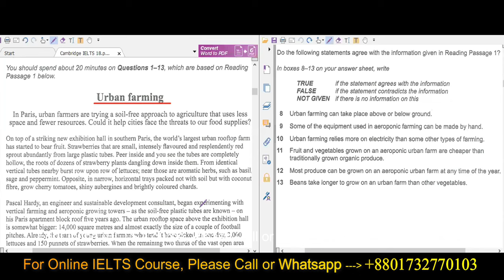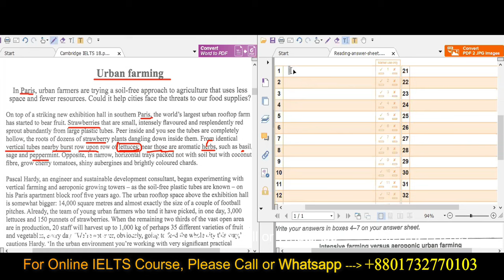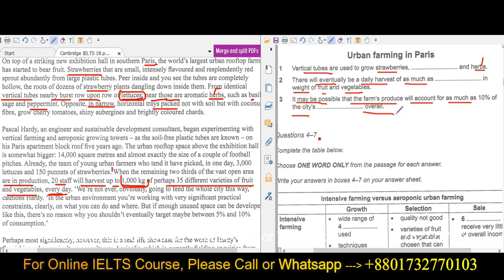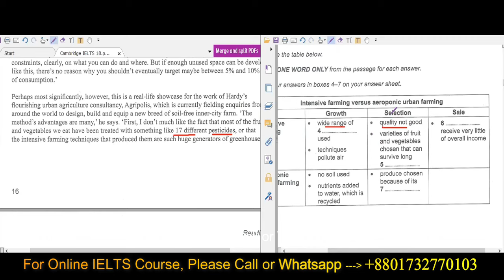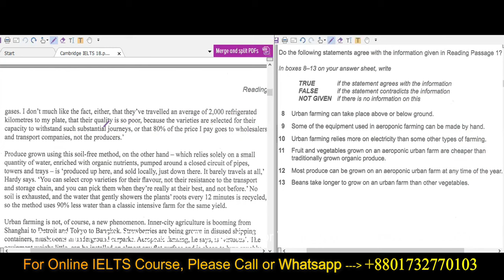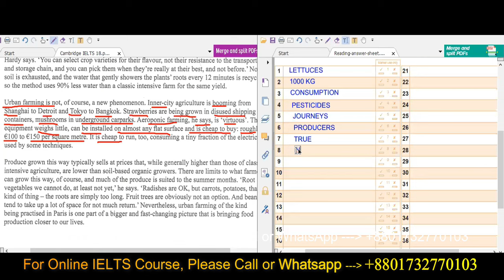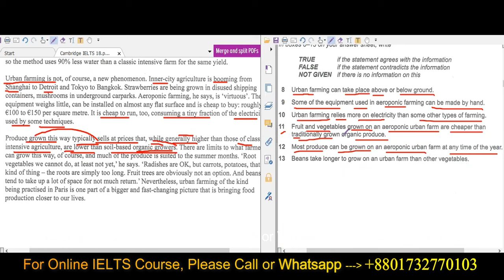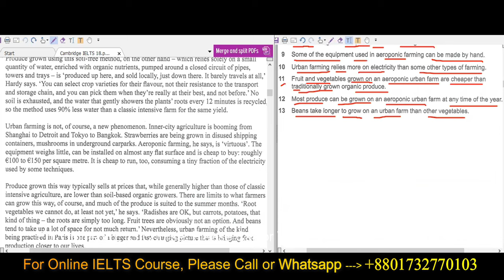ক্যামব্রিজ ১৮ রিডিং টেস্ট 1"- Passage১ -বাংলা SOLUTION -Cambridge 18 Reading Test 1: Urban Farming